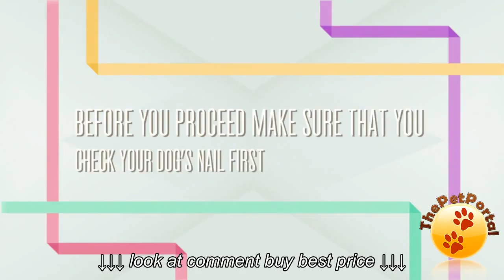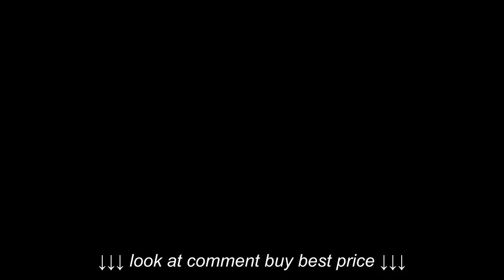Dog Grooming Tips How To Properly Use The Deremel Tool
Dog Grooming Tips    How To Properly Use The Deremel Tool, Dog Grooming Tips    How To Properly Use The Deremel Tool